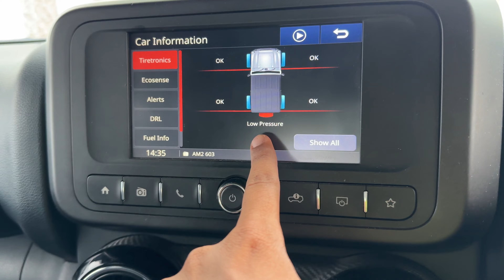Scorpio Me khatam Ho gayi UREA🤯 | Aur Ghar Par Cameras Lagwadiye Full Vlog